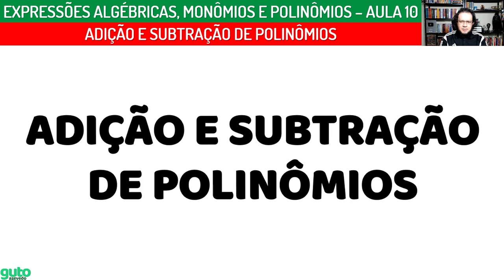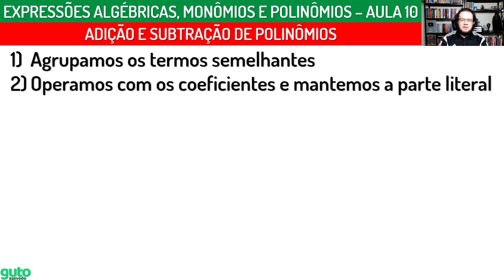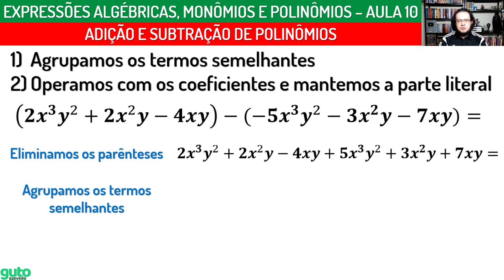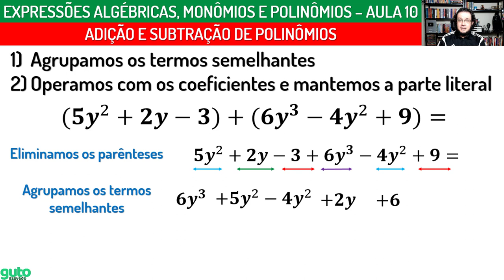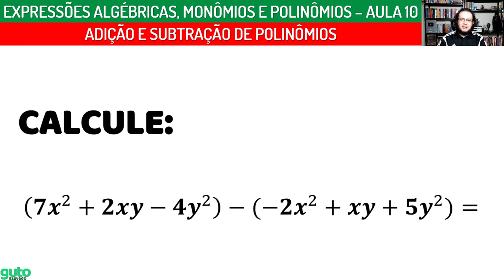Adição e subtração de polinômios | Curso de Expressões algébricas | Aula 10/15 | Prof. Guto Azevedo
👉 Links para listas de exercícios envolvendo o tema da aula:

🔴 Para salvar uma cópia da lista de exercícios em formato PDF, clique aqui ➡️ (EM BREVE)

🔴 Para assistir à correção da lista de exercícios, clique aqui ➡️ (EM BREVE)

Sejam bem-vindos ao curso de Expressões Algébricas, Monômios e Polinômios!

A seguir, veja a estrutura do curso:

Aula 00 - Apresentação do curso
Aula 01 - Introdução e classificação de expressões algébricas
Aula 02 - Valor numérico de expressões algébricas
Aula 03 - O que é um monômio?
Aula 04 - Grau de um monômio e Monômios semelhantes
Aula 05 - Adição e subtração de monômios
Aula 06 - Multiplicação de monômios
Aula 07 - Divisão de monômios
Aula 08 - Potenciação e raiz quadrada de monômios
Aula 09 - O que é um polinômio?
Aula 10 - Adição e subtração de polinômios
Aula 11 - Multiplicação de polinômios
Aula 12 - Divisão de polinômio por monômio
Aula 13 - Divisão de polinômio por polinômio
Aula 14 - Divisão de polinômio por binômio da forma (x - a)
Aula 15 - Encerramento do curso